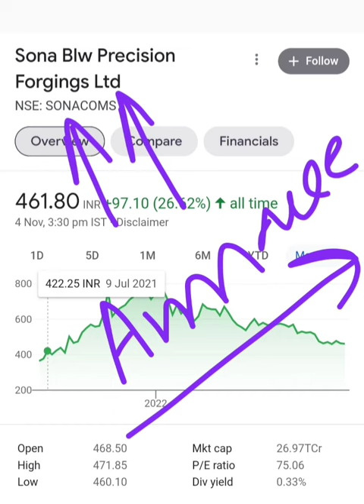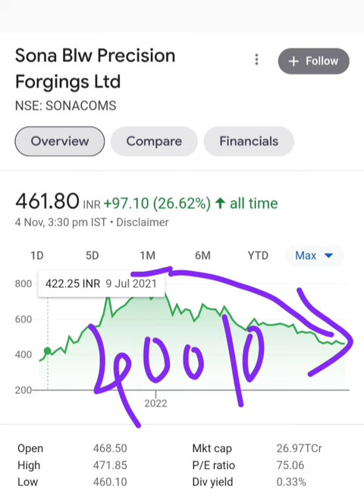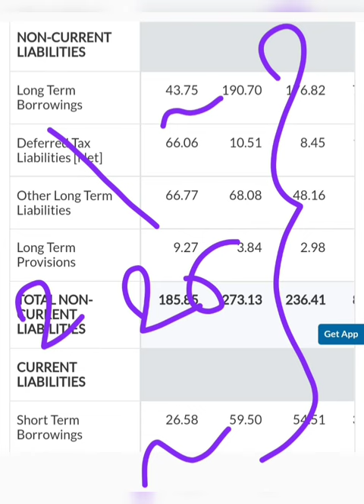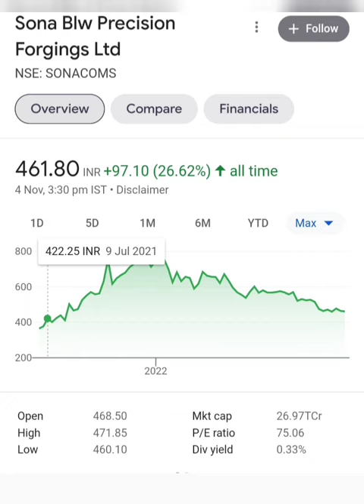Sona Blw Precision : Business Expansion News. Sona Blw Precision Forgings SONA COMSTAR News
Topic ::

Sona Blw Precision Forgings Ltd business expansion latest breaking news
Sona Blw Precision Forgings Ltd share or stock company business model
Sona Blw Precision Forgings Ltd share or stock latest breaking news today in hindi
Sona Blw Precision Forgings Ltd share or stock latest update today in hindi
Sona Blw Precision Forgings Ltd share or stock future price target analysis prediction
Sona Blw Precision Forgings Ltd share or stock buy or sell experts advice
Sona Blw Precision Forgings Ltd share or stock fundamentals analysis in hindi
Sona Blw Precision Forgings Ltd share or stock balance sheet reading in hindi
SONA COMSTAR Ltd share or stock latest breaking news today in hindi
SONA COMSTAR Ltd share or stock latest update today in hindi
SONA COMSTAR Ltd share or stock buy or sell experts advice
SONA COMSTAR Ltd share or stock future price target analysis prediction
SONA COMSTAR Ltd share or stock balance sheet reading in hindi
SONA COMSTAR Ltd share or stock fundamentals analysis in hindi